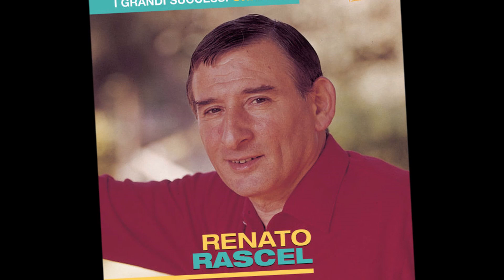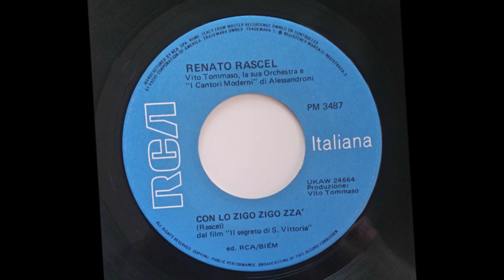Con Lo Zigo Zigo Zzà - Renato Rascel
R.Rascel 1969